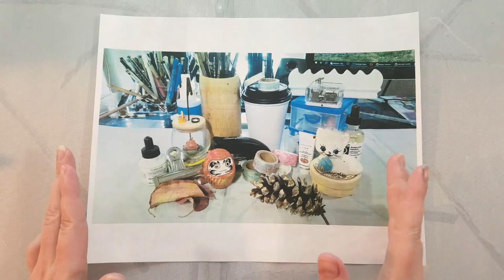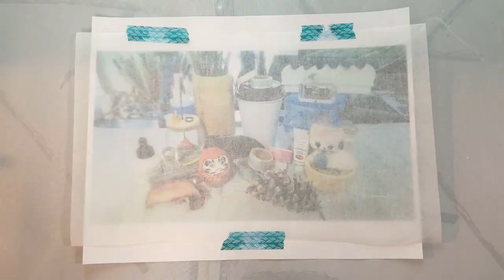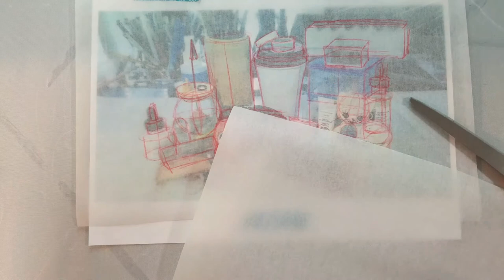Drawing a Stilllife with Volumetric Shapes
Hey artnerds!  Today we're using the skills we learned in last week's How to Sketch Geometric Shapes video to draw a still life of some household objects!  I recommend you set up your own still life and practice along at home!